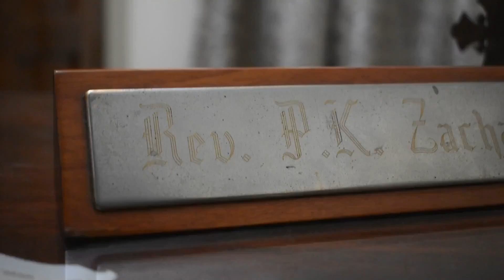Thiruvachana Dhyanam - Episode 86 | Calms the Storm